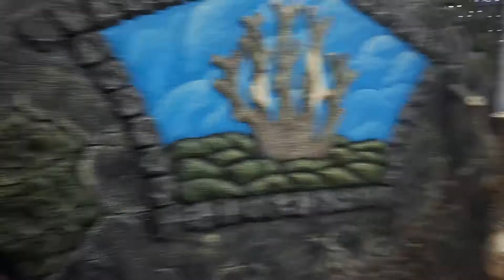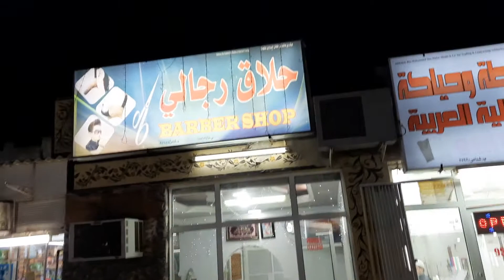28 January 2021